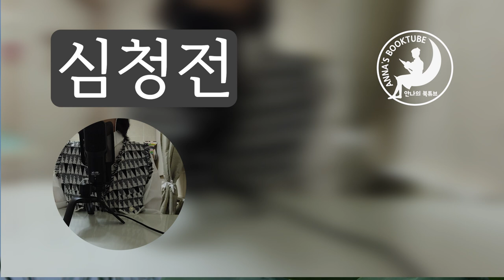심청전 | 2시간 완독 | 안나가 읽어주는 우리고전 이야기 | 안나의 북튜브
심청전 | 안나가 읽어주는 우리고전 이야기 | 안나의 북튜브
작자미상